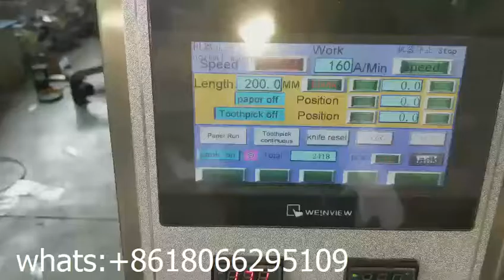PLA single spoon fork knife cutlery automatic packing machine